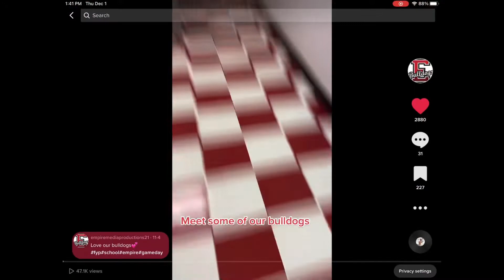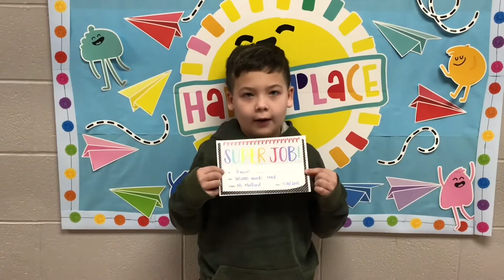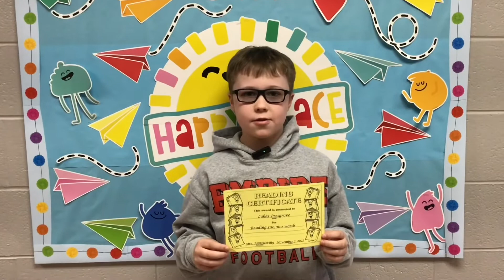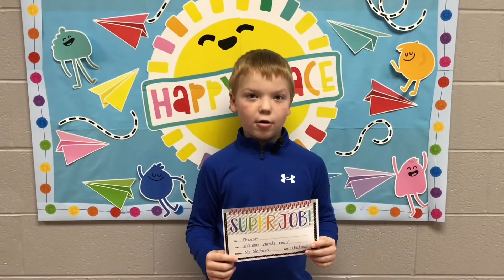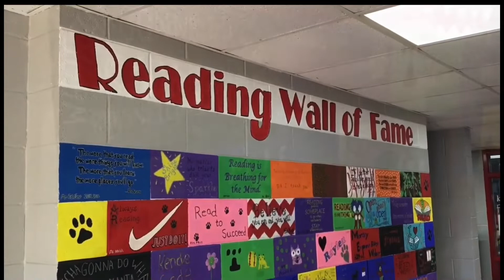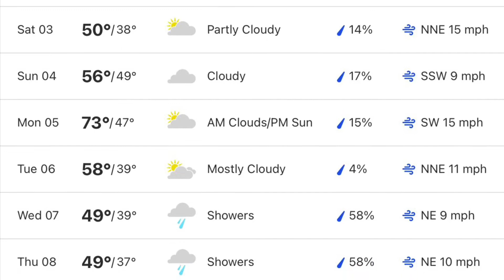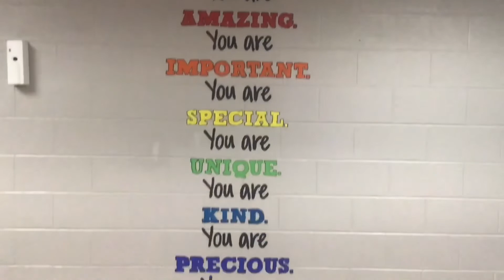Dawg Show Season 3 Episode 15